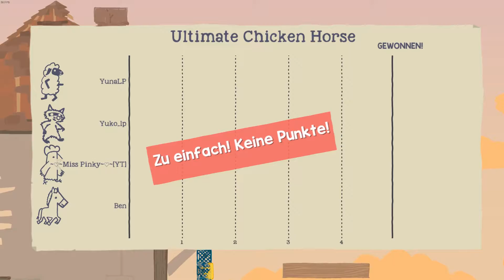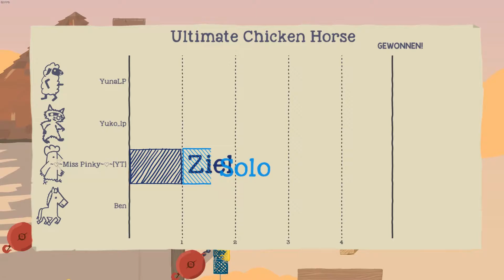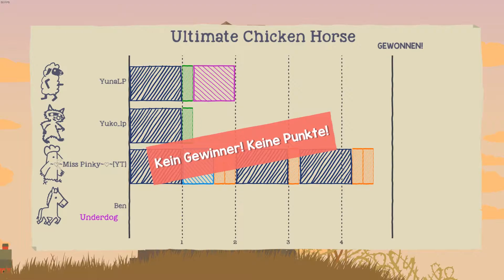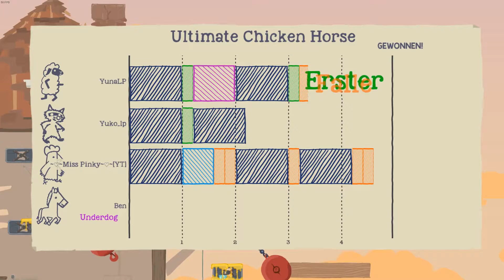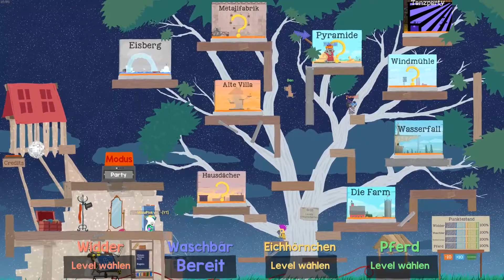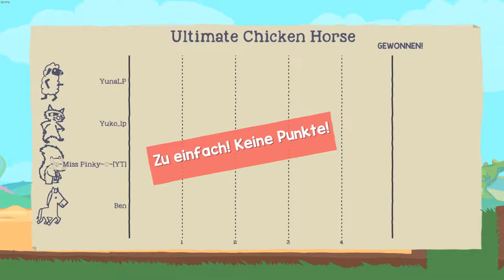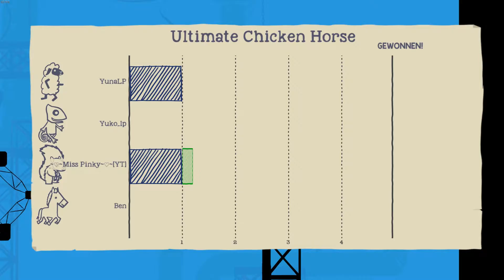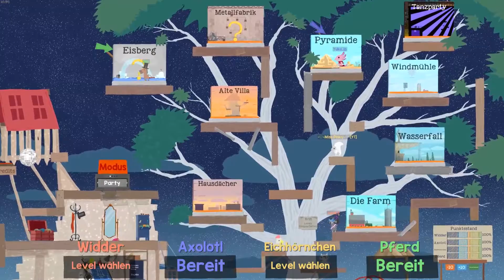Ultimate Chicken Horse 15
Gemeinsam mit Yuko und Miss Pinky starten wir in das Game Ultimate Chicken Horse.
Wir haben es auf dem PC über Steam erworben.
Ein kleines Party Game für 4 Personen. Es gibt tolle selbst gestellte Herausforderungen und unglaublich Lustige Momente im Spiel.
Unterstützt den Entwickler Clever Endeavour Games und kauft euch das Original. Ihr könnt es auf Nintendo Switch, PlayStation 4, Xbox One, Microsoft Windows, Android, Linux, macOS kaufen.
Unten findet ihr einen Instant Gaming Link, dort könnt ihr ebenfalls Spiele billiger erhalten!

Meine Hilfsmittel für die Videos:
Andere Programme: Gimp 2.10 und Adobe Cloud

Mikrofon: Rode Procaster
Headset: Logitech G633
Tastatur: Sharkoon Skiller Pro
Maus: Sharkoon Drakonia Black
WebCam: Logitech C920 HD Pro